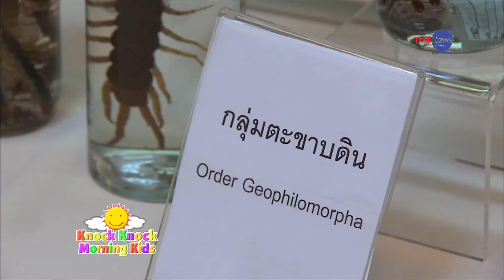ค้นพบสัตว์สายพันธุ์ใหม่ 3 ชนิด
รายการ Knock Knock Morning Kids วันที่ 21-10-57 เวลา 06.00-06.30น. ทางทีวีดิจิตอล MCOT Family ช่อง 14 - เคเบิล/ดาวเทียม TrueVision และ GMMz ช่อง 24

ผลิตรายการโดย: สำนักข่าวไทย